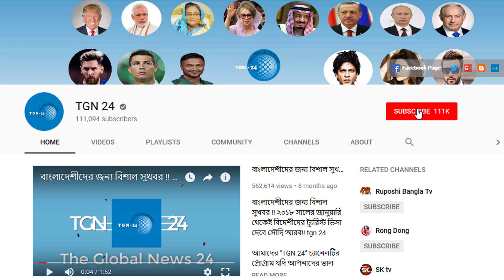সৌদি জাওয়াজাত হতে অতি জরুরী খবর। বহিষ্কৃত প্রবাসীরা শুধুমাত্র হজ ও ওমরা ভিসায় সৌদি প্রবেশ করতে পারবে